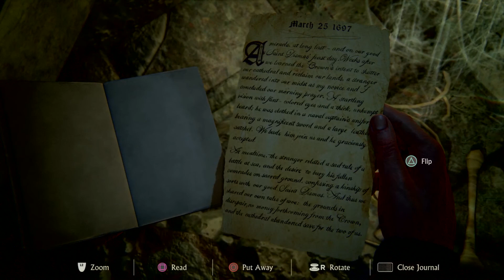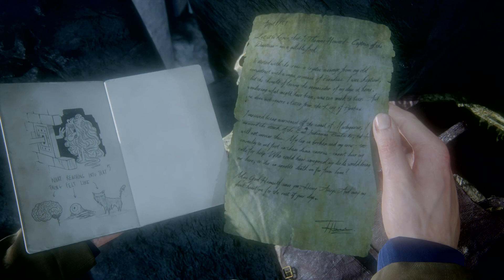Uncharted™ 4: A Thief’s End, Part 4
A Thief's End follows Nathan Drake, now a retired fortune hunter, as he reunites with his long-lost brother, Samuel, and seeks to save him from a ruthless tyrant by setting off on another adventure that involves finding Captain Henry Avery's legendary fabled pirate treasure.